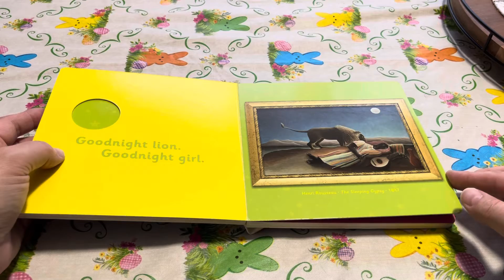Reading Goodnight Starry Night